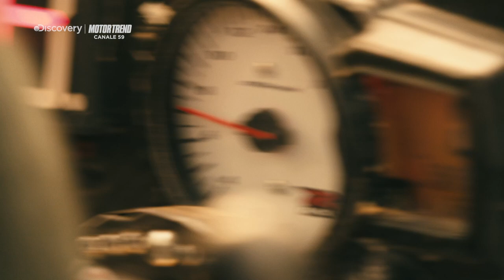DRIVE ME CRAZY 2 La serie con Irene Saderini su Motor Trend (Clip)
La giornalista sportiva Irene Saderini torna protagonista di “DRIVE MY CRAZY” la serie targata Red Bull Media House dedicata alle due e quattro ruote, in prima tv assoluta su MOTOR TREND canale 59 da venerdì 4 dicembre alle 22:15. Nella nuova stagione, Irene non si tirerà indietro di fronte a niente, cimentandosi con prove miste a dir poco adrenaliniche, affiancata da grandi protagonisti del mondo dei motori e dello sport. Irene si metterà alla prova con le specialità di ciascuno degli atleti ma, in alcuni casi, saranno proprio loro a dover abbandonare la propria comfort zone e affrontare sfide per loro inedite.